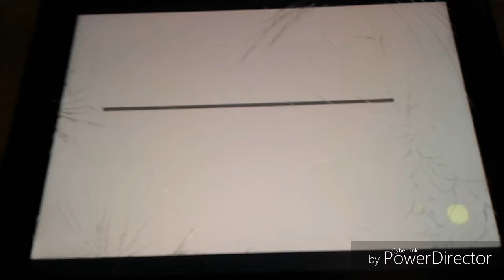Minecraft adventure trailer ep 5 /dark memory part 1